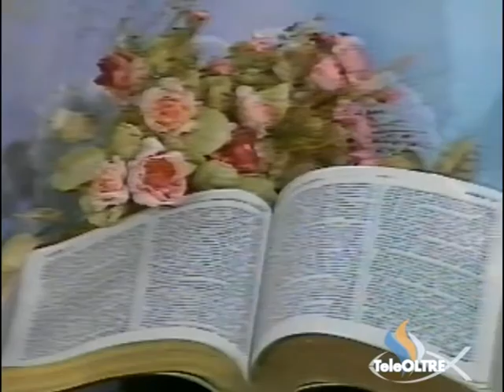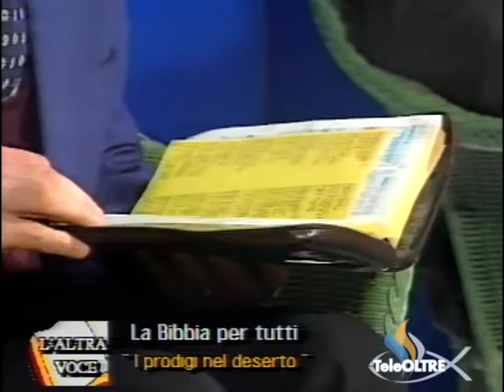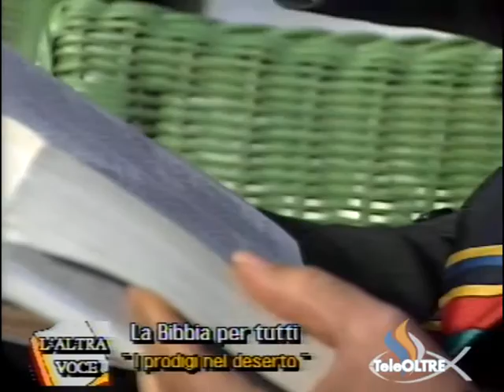I prodigi nel deserto - AV09-1998 - L'Altra Voce - TeleOltre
La Bibbia per tutti - I prodigi della Bibbia